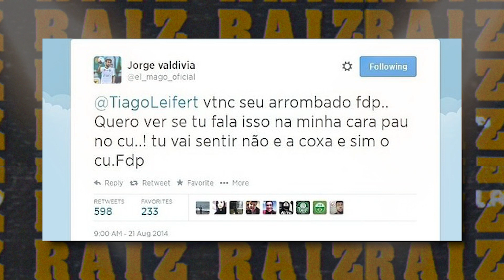STAND UP FUTEBOL COMEDY | Renato Albani, Alfinete e Mauro Beting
Renato Albani e Alfinete tem um humor afiado, mas o mundo do futebol também tem seus... humoristas. Então hoje eles vão analisar os piadistas, aqueles que gostam de fazer seu próprio show de stand up comedy no meio das coletivas! Sem respostas ensaiadas, conta pra gente seu momento preferido entre os piadistas do mundo do futebol!